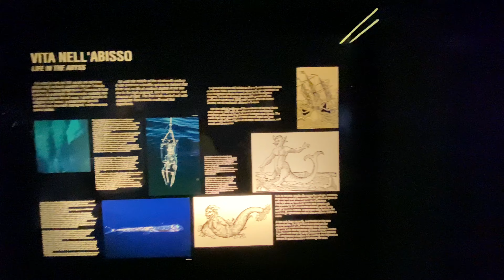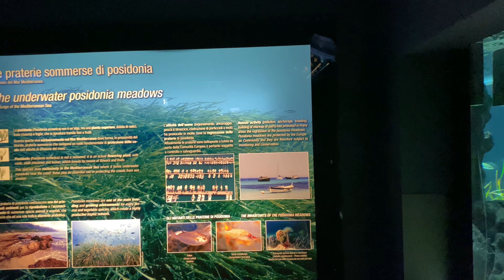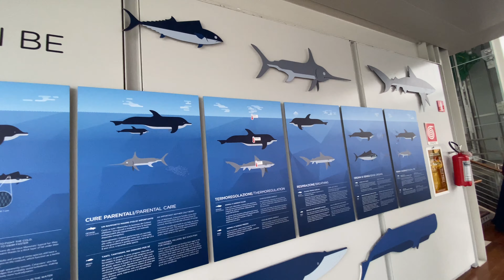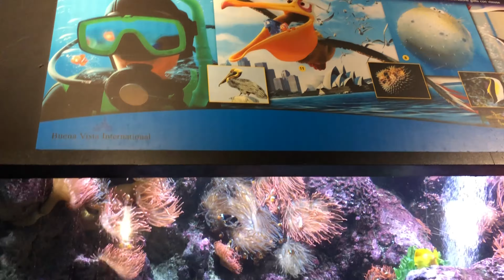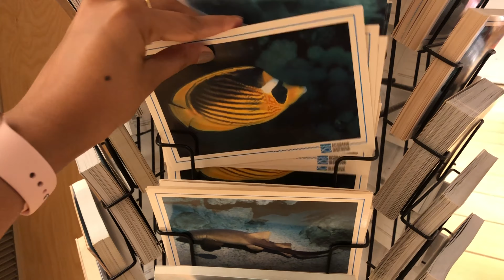Genova || A Day Tour Vlog || AQUARIUM ITALY 🇮🇹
Welcome to my Chanel with a new vlog hope you all are good
Stay tune with me for new video